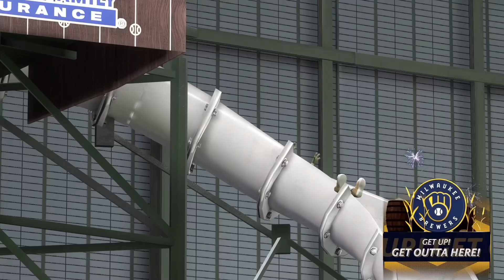[MLB the show] 최고 난이도에서 이렇게 친다고?? 리그 씹어먹는 한국인 중견수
최고 난이도에서 이렇게 친다고?? 타격 기계가 되어가는 중입니다